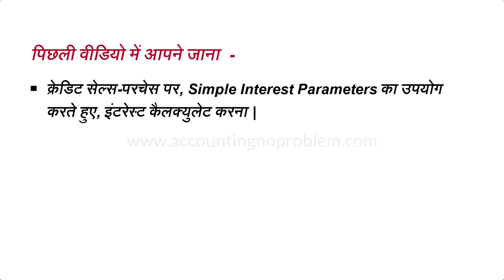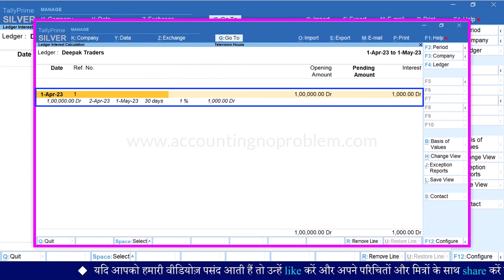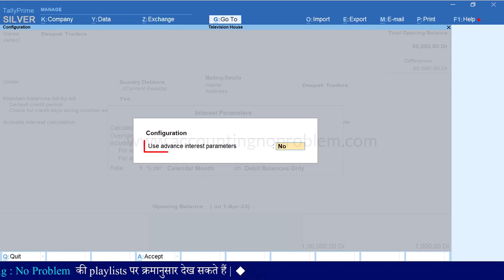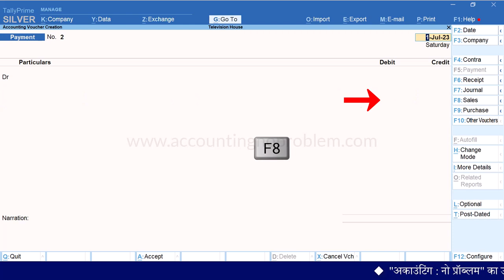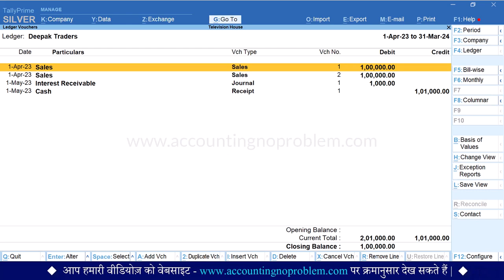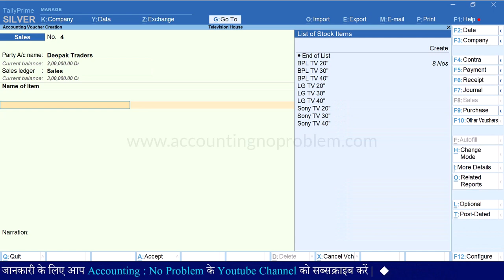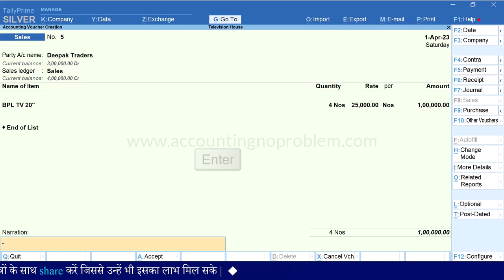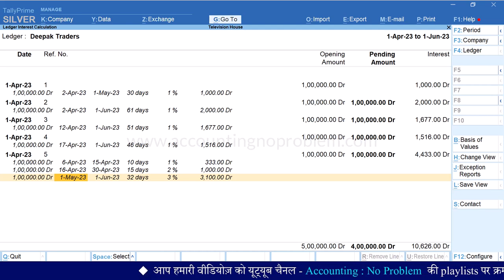Interest calculation in Tally Prime | Advance Interest Parameters in Supplier & Customer Ledger #116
In this easy Hindi Tutorial of Tally Prime, you will learn about Advanced Parameters in Interest Calculation/ Advanced Interest Calculation in Tally Prime. We will tell about Interest calculation in an advanced mode in Tally. This video tells how to calculate interest with advanced parameters on supplier and customer ledger, how to set advanced parameters for interest calculation in Tally Prime, how to calculate monthly or yearly interest. In this video, all the advanced interest calculation options are explained with examples in Hindi. Learn all about Interest Accounts in Hindi.

0:00 - Introduction (परिचय)

1:35 - How to set “Advanced Interest Parameters" in Supplier & Customer Ledger in Tally Prime?
टैली प्राइम में सप्लायर तथा कस्टमर  के लेजर में “एडवांस्ड इंटरेस्ट पैरामीटर्स” कैसे सेट करें?
TallyPrime me Supplier & Customer ke Ledger me “Advanced Interest Parameters” kaise set kare?

1:57 - What is “Override Parameters for Each Transaction” in Interest Calculation?
टैली प्राइम में इंटरेस्ट कैलक्युलेशन में “Override Parameters for Each Transaction” ऑप्शन का क्या उपयोग है?
TallyPrime me Interest Calculation me “Override Parameters for Each Transaction” kya hai?

5:15 - How to "Activate/Enable Advanced Interest Parameters” in Tally Prime?
टैली प्राइम में एडवांस्ड इंटरेस्ट पैरामीटर्स कैसे इनेबल/एक्टिवेट करें?
Tally Prime me Advanced Interest Parameters kaise enable/activate kare?

7:23 - How to "Set Advanced Interest Parameters in Sales-Purchase Voucher" in Tally Prime?
टैली प्राइम में सेल्स-परचेस वाउचर में एडवांस्ड इंटरेस्ट पैरामीटर्स कैसे सेट करें?
Tally Prime me Sales-Purchase Voucher me Advanced Interest Parameters kaise set kare?

10:18 - What is "The Use of Past Due Date in Interest Parameters" in Tally Prime?
टैली प्राइम में इंटरेस्ट पैरामीटर्स में Past Due Date क्या है?
Tally Prime me Interest Parameters me Past Due Date kya hai?

11:32 - Effect of Due Date or Credit Days and Past Due Date on Interest Calculation in Tally Prime?
टैली प्राइम में Due Date or Credit Days और Past Due Date, दोनों का उपयोग  करने पर इंटरेस्ट कैलक्युलेशन पर क्या प्रभाव पड़ता है?
Tally Prime me Due Date or Credit Days aur Past Due Date, dono ka upyog karne par interest calculation par kya prabhav pdta hai?

12:28 - What is "Date Specified During Voucher Entry Option" in Interest Calculation in Tally Prime?
टैली प्राइम में इंटरेस्ट पैरामीटर्स में Date Specified During Voucher Entry option का क्या उपयोग है?
Tally Prime me Interest Parameters me "Date Specified During Voucher Entry" option ka kya use hai?

14:04 - What is the "Due Date of Invoice /Ref. Option" in Interest Calculation in Tally Prime?
टैली प्राइम में इंटरेस्ट पैरामीटर्स में "Due Date of Invoice /Ref. Option" का क्या उपयोग है?
Tally Prime me Interest Parameters me  "Due Date of Invoice /Ref." option ka kya use hai?

14:44 - What is the "Effective Date of Transaction Option" in Interest calculation in Tally Prime?
टैली प्राइम में इंटरेस्ट पैरामीटर्स में "Effective Date of Transaction" ऑप्शन का क्या उपयोग है?
Tally Prime me Interest Parameters me "Effective Date of Transaction" option ka kya upyog hai?